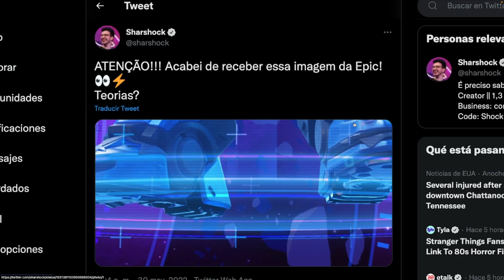FORTNITE TEASER de FINAL DE TEMPORADA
Background [URL by Melt Unicorn Heads] from  Youtube Music Library